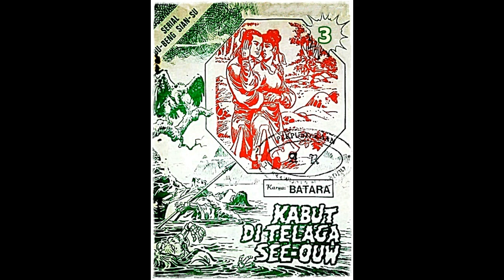Seri Cerita Silat Kabut di Telaga See ouw Jilid 3